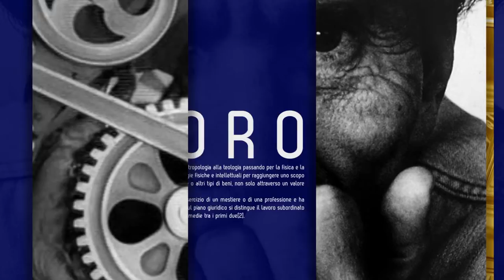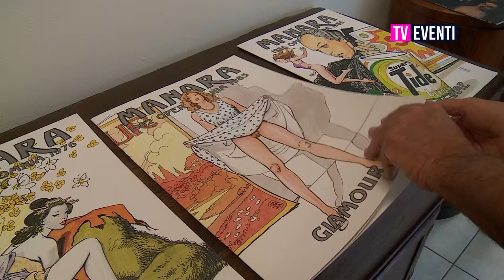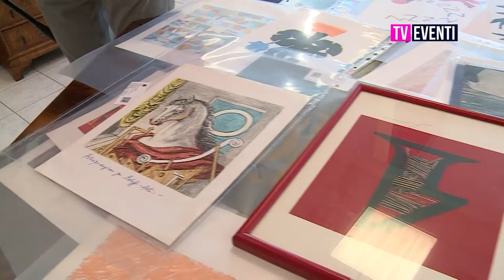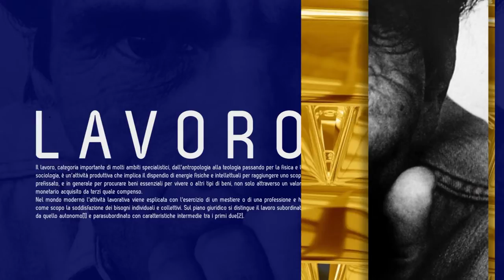Speciali di Teletruria Casa d'Aste Guido Riccio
Intervista di Roberto Francini al banditore della casa d'aste Giacomo Volpi, per parlare dell'esposizione interna di una Casa d'Aste.